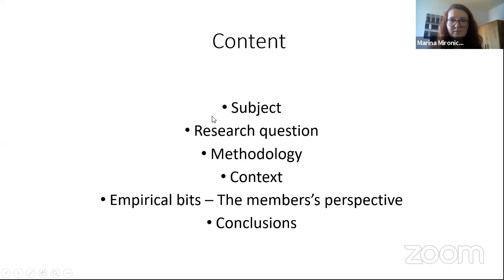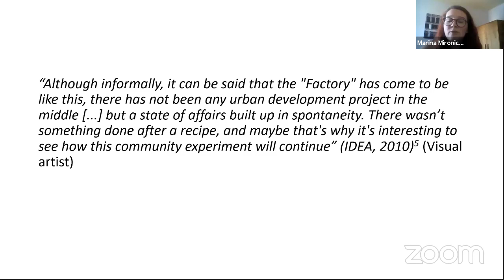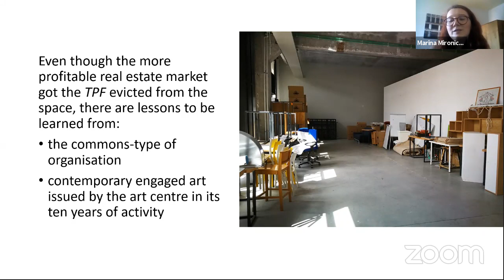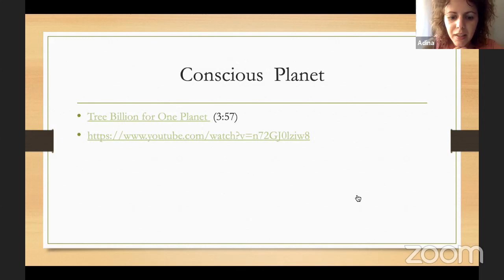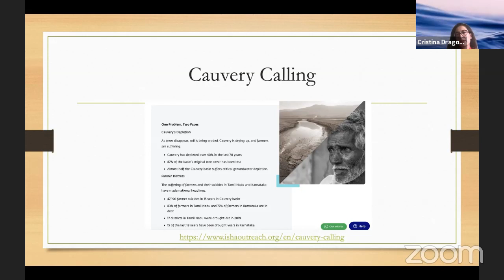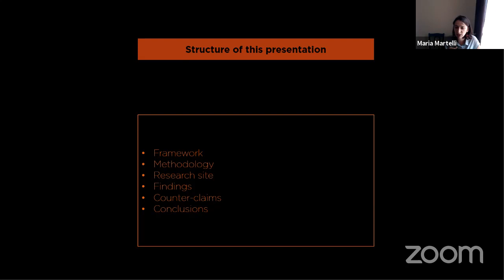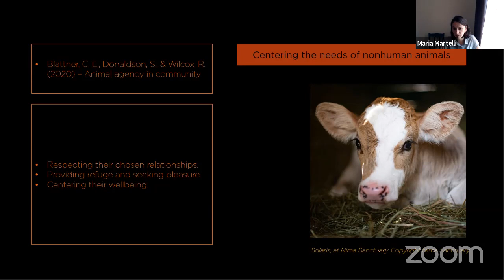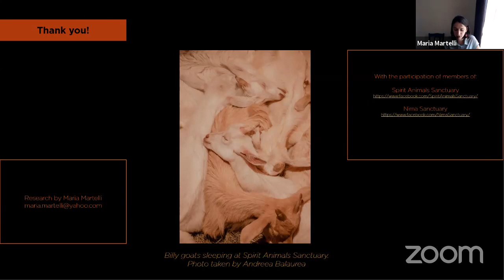Telciu Conferences 2020: Decolonizing revolutions: social movements, spiritualities and commoning 2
15:00 – 17:30 PANEL 1 (SECOND PART): LOCAL HISTORIES & STRUGGLES

Marina Mironica (Humboldt University, Berlin):  Creating and losing the common urban space. The case study of the Paintbrush Factory from Cluj, România

Cristina Dragomir (School of Politics and International Relations, Queen Mary University of London): Spirituali-ty as Access to Social Justice

Maria Martelli (Independent Researcher): More-than-human revolutionary voices – re-imagining multispecies communities and agency

CHAIR: Manuela Boatcă (Albert-Ludwigs-University Freiburg, Germany) / Manuela Ovidiu Țichindeleanu (IDEA arts + society)